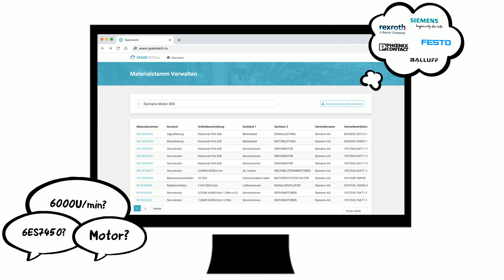SPARETECH - Globale Ersatzteil-Suche für Instandhalter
Dringend das passende Ersatzteil gesucht? Die Suche im ERP System führt nicht zum Erfolg? Probleme mit zu geringer Stammdatenqualität?
Neue Ersatzteillisten einer neuen Produktionsanlage sind zu prüfen?

SPARETECH schafft Abhilfe und bietet eine innovative Softwarelösung, inklusive „Google“-Suche im eigenen Materialstamm und automatisierter Material-Neuanlage für neue Stücklisten.